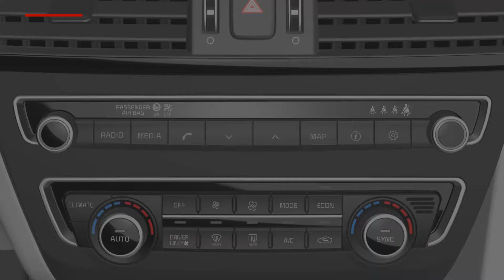Optima Plug-In hybrid - Taste Driver only (Nur Fahrer) (For EU)